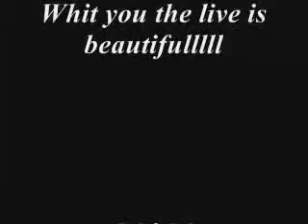31 6u3rr3r0_-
10/13/10